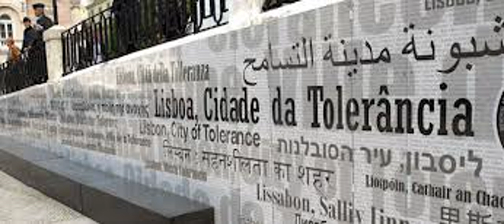Governo do RJ notifica Caxias para seguir grupos prioritários da vacinação contra a Covid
Prefeitura vacina apenas um dos grupos prioritários - o de obesidade mórbida - nesta quinta-feira (22). Secretaria Estadual de Saúde diz que desrespeito ao Plano Nacional de Imunização pode levar à perda de credibilidade no programa.